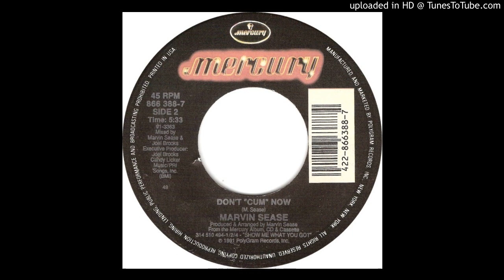Marvin Sease Don't Cum Now (1991)